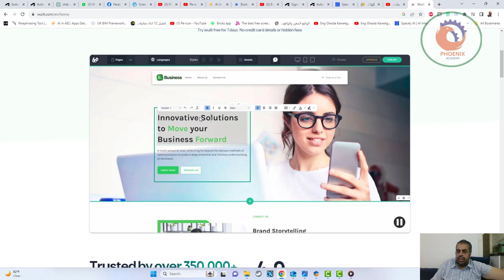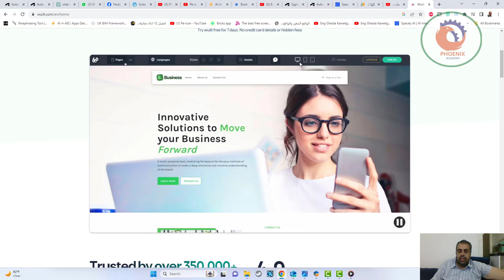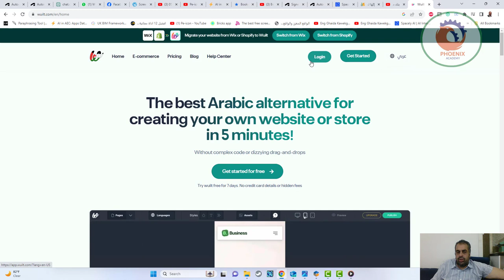بناء موقع الكتروني في ٥ دقائق بدون برمجة او تصميم Wuilt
❤️ روابط التواصل
✅ انستجرام